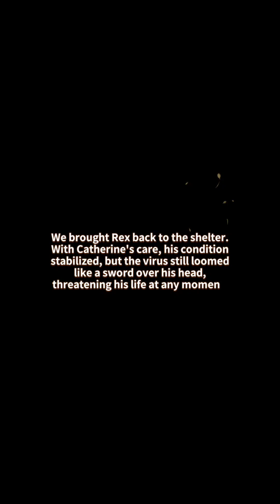Dark War Survivors | 1